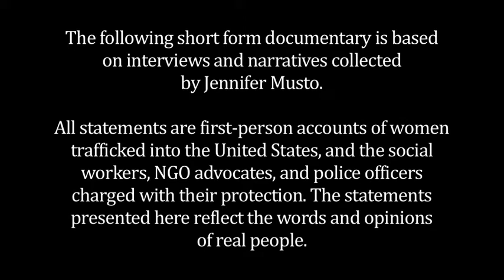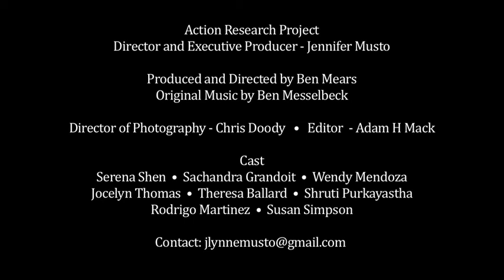Collected Recollections of Human Trafficking.mov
Collected Recollections of Human Trafficking doubles as a short docu-collage and listening project, and is based on interview testimonies and narratives. The piece features re-enacted first-person accounts of women trafficked into the United States and the social workers, NGO advocates, and police officers charged with their protection. All statements presented here reflect the words and opinions of real people.